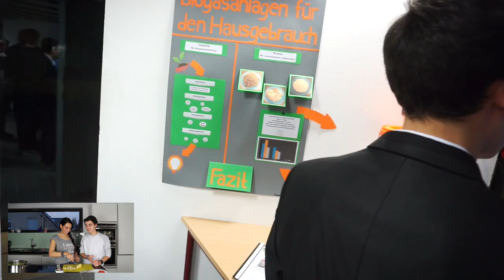SNAPCHAT Q&A I MAX beantwortet eure Fragen I Hast du eine Freundin....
Heute beantwortet Max fragen die uns auf Snapchat geschickt wurden, dabei kochen wir.

VORHER -NACHHER...

Equipment:
'Canon 700d